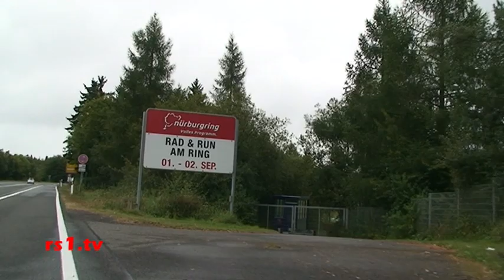2012-09-04 Bericht Rad am Ring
Bericht vom Wochenende 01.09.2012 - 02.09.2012 bei Rad am Ring mit dem Remscheider Team DOC TOM and FRIENDS